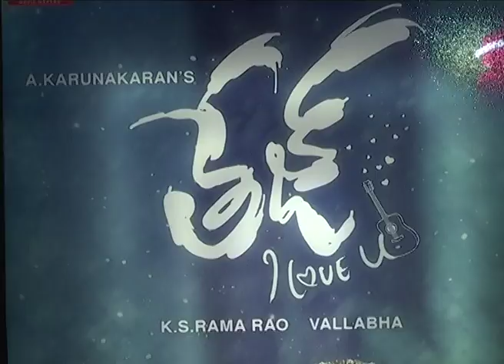Tej I Love you movie pressmeet | New Telugu Movies 2018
Watch Tej I Love you movie pressmeet | New Telugu Movies 2018,